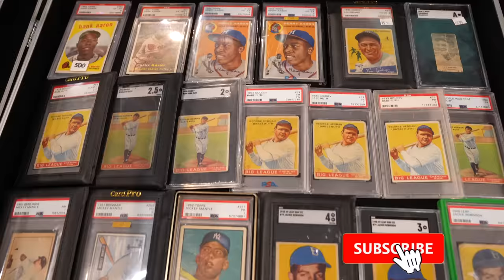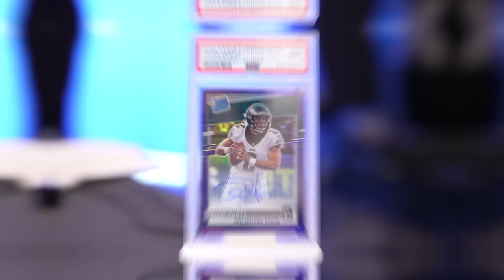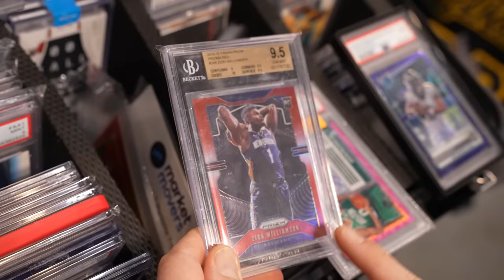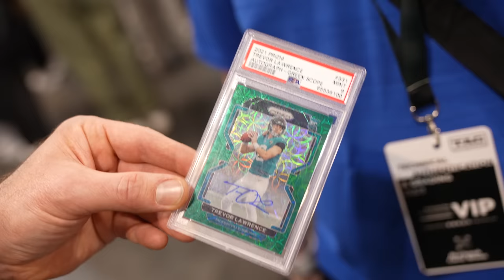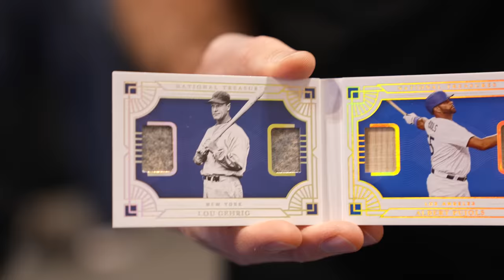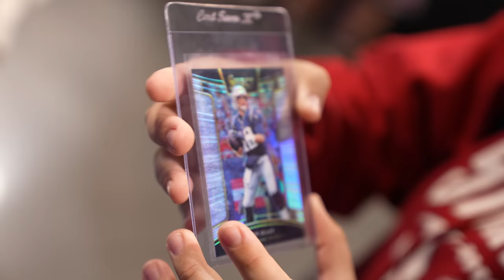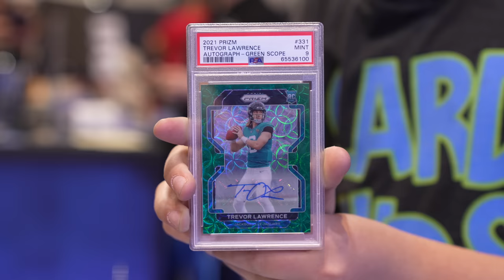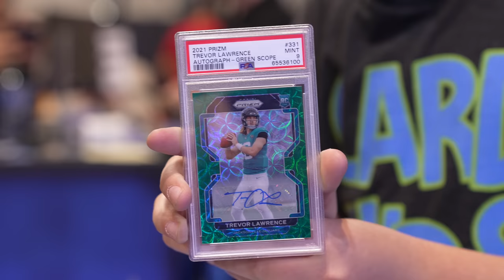Should I Have Done These Trades? 😬 WILD Saturday at the Burbank Card Show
Join Geoff Wilson for a day of epic trades at the Burbank Card Show Day 3!